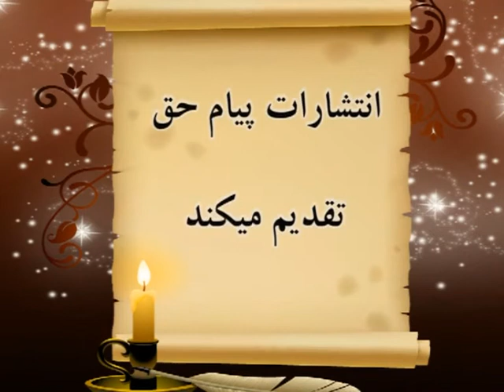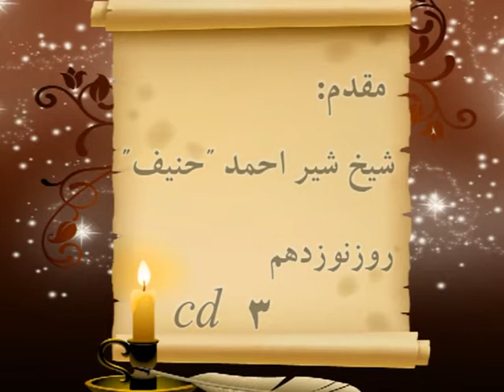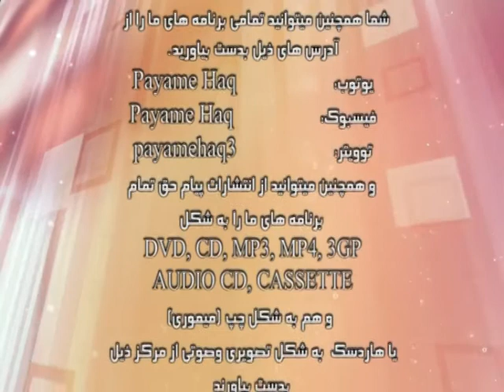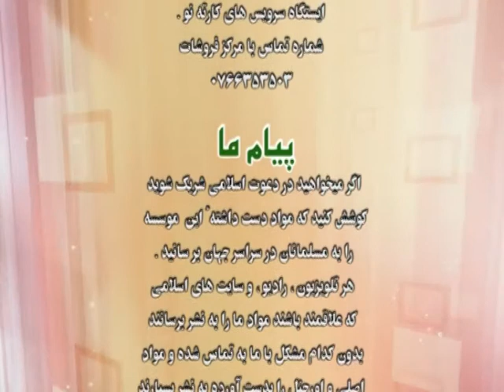تفسیر سورة ال عمران از آیه 124 الی 149 CD 3